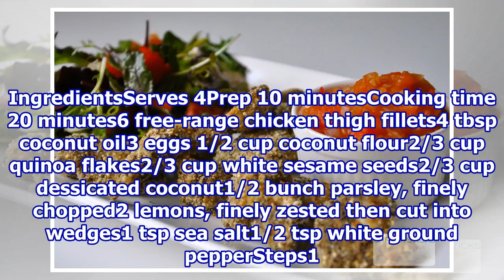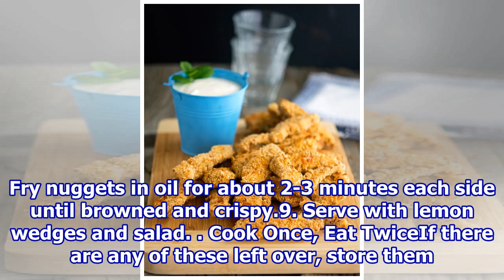Quinoa, Sesame and Coconut Chicken Nuggets